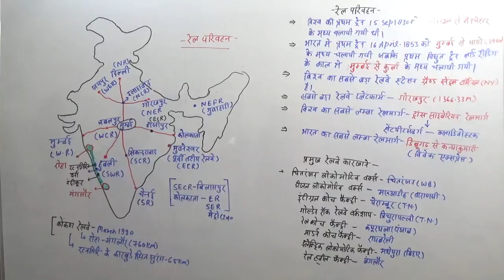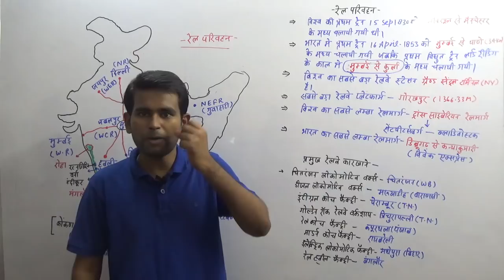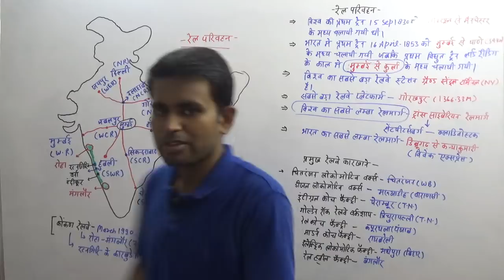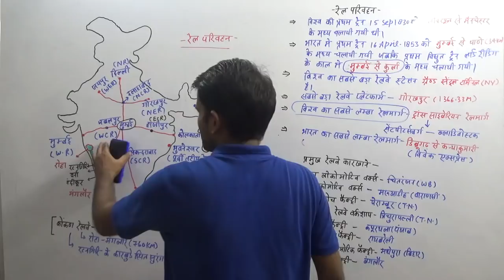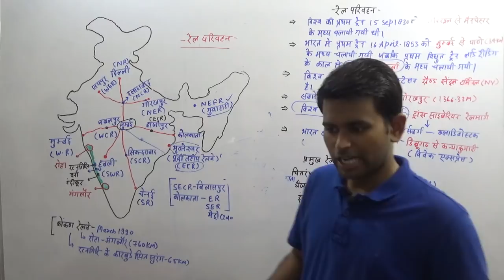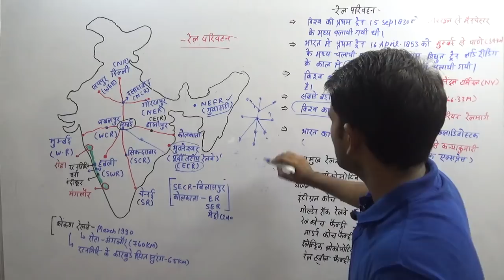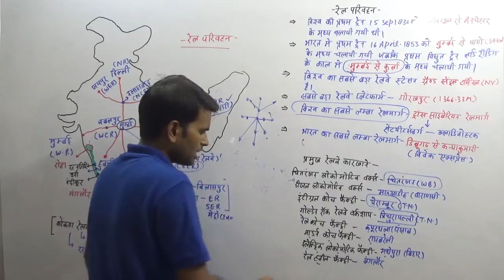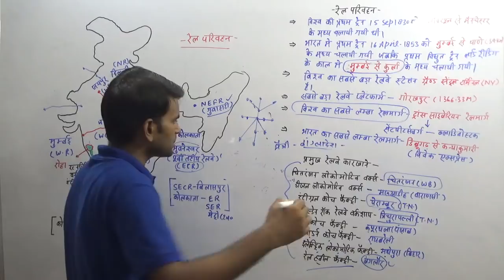Indian Geography- रेल परिवहन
इस वीडियो में हमने रेल परिवहन के बारे में बताया है यह वीडियो आगामी प्रतियोगी परीक्षाओं के लिए काफी लाभप्रद साबित होगा